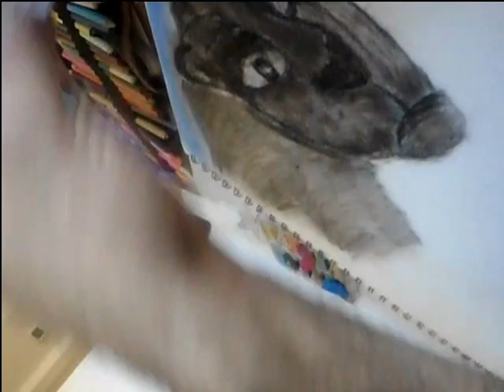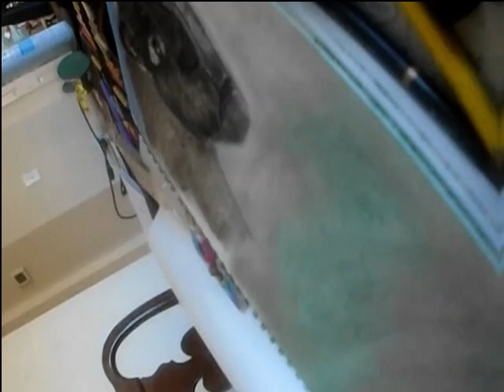How to sketch a Panther - EASY!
Week 2: A Composition of Female Panther

Medium: Graphite/Charcoal/Pastels
Topic: Sketching and Shading with Several Mediums
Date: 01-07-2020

This sketching exercise will be used for a painting later this year.